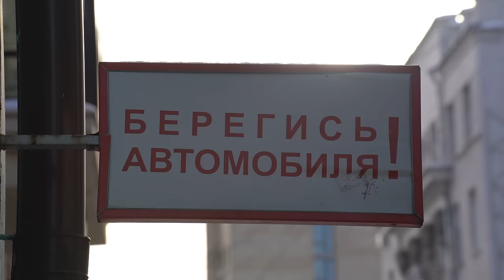КАК НАШ НАРОД ОБМАНЫВАТЬСЯ РАД! ЛЮДЕЙ КИДАЮТ И ОНИ САМИ ИДУТ НА ПОВОДУ МОШЕННИКОВ И МУТНЫХ СХЕМ.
В этом выпуске я вас познакомлю с увлекательными историями из взрослой жизни, где людей кидают с недвижимостью или как люди сами вляпываются в неприятные ситуации из-за отсутствия знаний! Всё это касается каждого жителя нашей страны и неважно из какого вы города и региона. Предупреждён - значит вооружен!
Хотите купить или продать недвижимость в Москве или области и вам нужна помощь специалиста - обращайтесь 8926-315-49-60!
00:00 О чём выпуск?
01:18 История 1. Жила была женщина… и к ней приехал знакомиться черный риелтор! Как людей обрабатывают отправляя на тот свет и забирая их имущество.
14:03 История 2. Женщина решила продать кв сама. Была уверенность, что всю сделку проверит банк!!! Чудом спасли ее от кидалова на 1,3 млн и все равно попала на 500,000₽
25:05 История 3. Человек хочет купить кв. Агент продавца настаивает на встречу без собственника. Причина продажи оказалось пугающей и опасной для покупателя! Как важно задавать вопросы до подписания договора.
31:50 История 4. Человек получает в наследство квартиру и уже нашел кому ее продать (друзьям)! Заключают предварительный договор и дают 8 млн!!! А далее начинается интересное… более сложная история с печальным концом.
39:36 История 5. Нотариус несёт полную материальную ответственность… так люди говорят! Продали кв за 12 млн и попали на ШТРАФ в 18 млн рублей!
46:52 История 6. Про коммерческое здание! Купили здание и землю по доверенности. Спустя 6 лет у покупателя всё отняли и это законно!